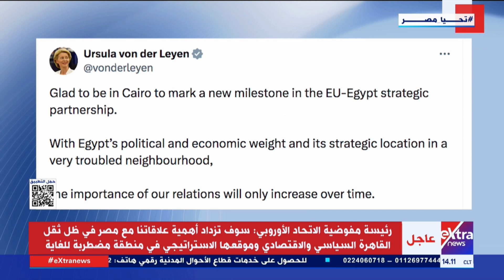إكسترا اليوم مع نانسي اليوم | متابعة تطورات العلاقات بين مصر والاتحاد الأوروبي